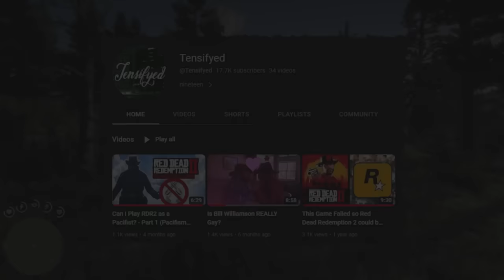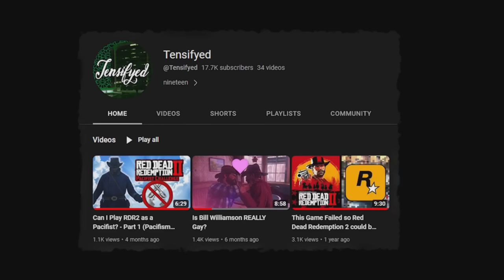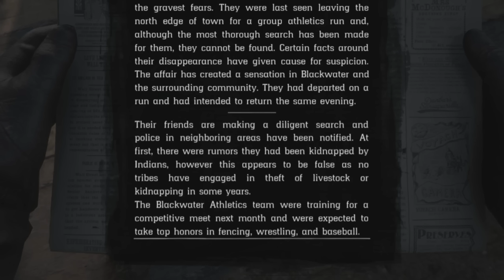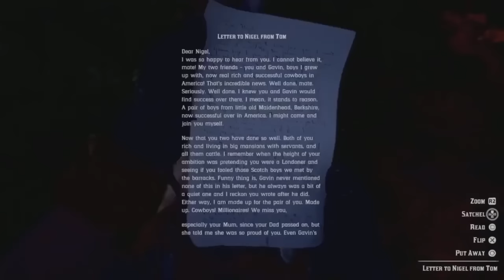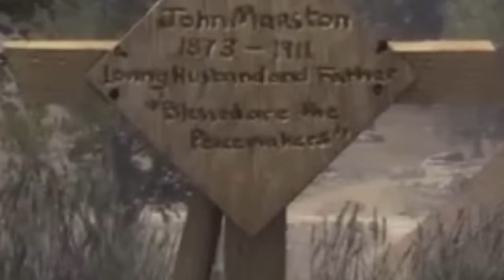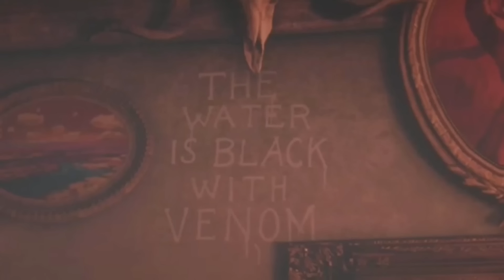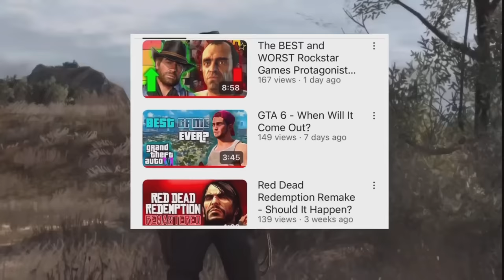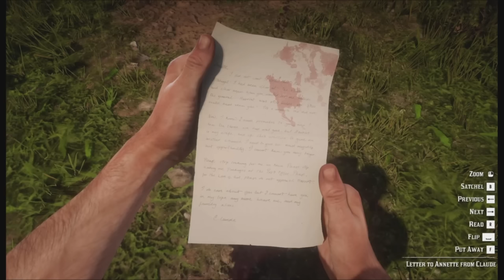The Unsolved Mysteries of Red Dead Redemption 2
Timestamps
0:00 Intro
1:05 Waxy
1:38 Tensifyed
4:19 Duke
6:15 Fizhy
11:53 Waxy
13:03 Zonkers
15:40 Snook
17:20 Flex
20:18 Nikpar
24:35 Leland
29:24 Fillbee
34:13 Outro